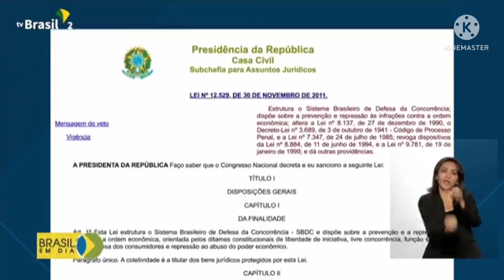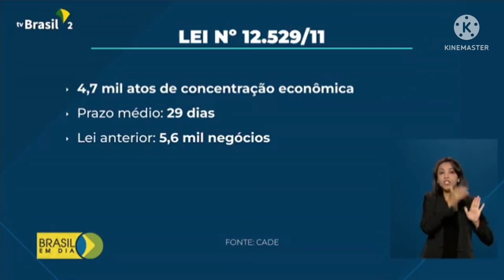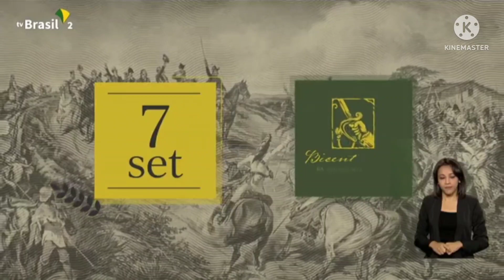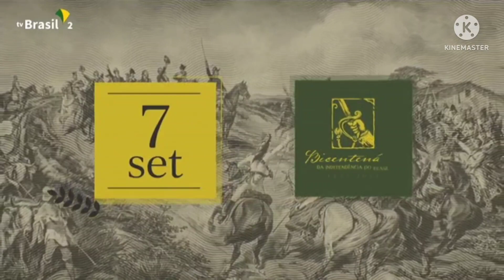TV BRASIL GOV | Projeto Presidente que Faz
*JORNAL BRASIL EM DIA*

SOS CHUVAS!!!
Acompanhe as principais notícias do governo federal e da presidência.
É o jornal Brasil em Dia, que já está no ar.

*ATENÇÃO ESCOLAS, FACULDADES, CURSINHOS*

PRECISANDO IMPRIMIR LIVROS, APOSTILAS, MANUAIS, CATÁLOGOS, CADERNOS ETC?
A Fábrica do Livro é a solução!

Na Fábrica do Livro é você quem escolhe a quantidade!